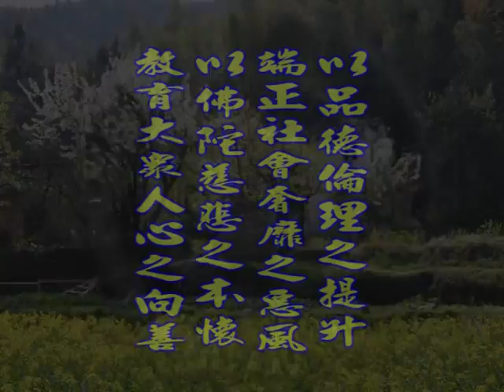深入經藏 般若系列一 般若波羅蜜多心經 印可法師 主講 光碟9-1 財團法人嚴淨菩提教育基金會 製作發行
護持銀行帳戶:
銀行代號: 006
戶名: 財團法人嚴淨菩提教育基金會
帳號: 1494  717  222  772

地址︰基隆市七堵區南興路148號

300新竹市北區北大路346號13F之1